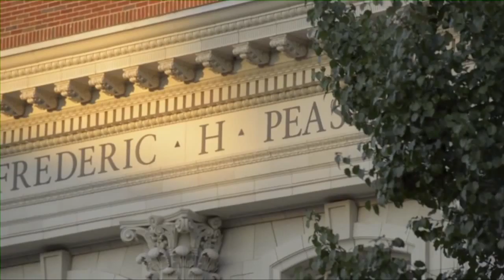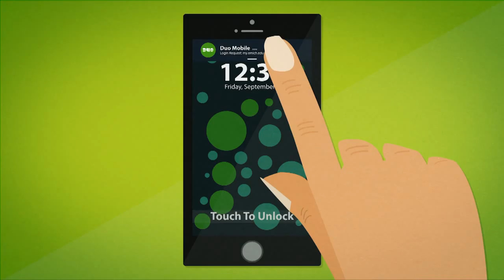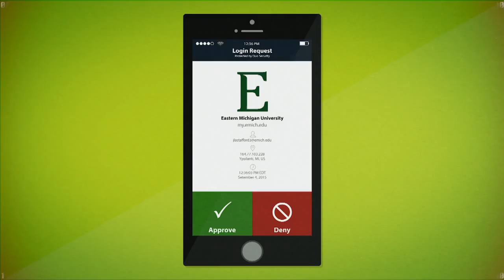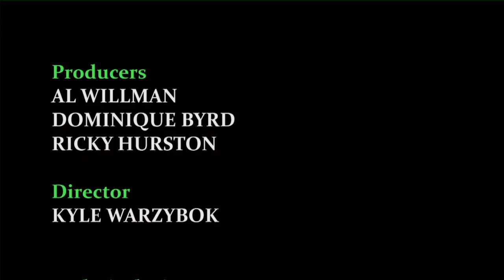Eagle Sports Update 4/6/16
Get up to date in the world of sports!